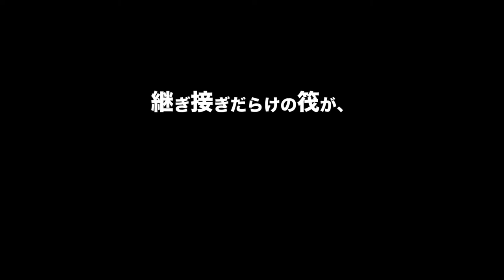アブジェ (AI Kiritan Cover)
I love this song so much that I made a cover of it.